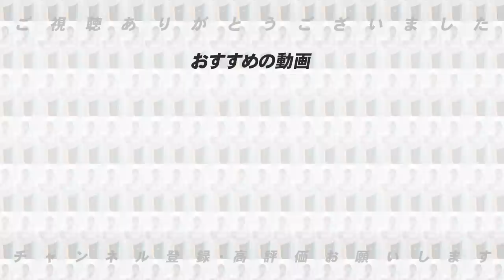【ドラフトの裏側】ドラ1の小園を引き当てた裏側と大田泰示と藤田一也の起用について語ります！【プロ野球】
■前回の三浦監督出演動画⏬